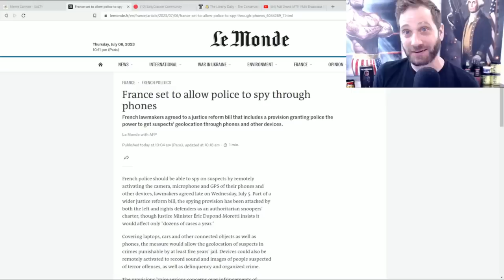French Police Remote Accessing Cameras & GPS on Phones To Stop Rioters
"The Trumpinator" Bobblehead
Text SALTY to 70301